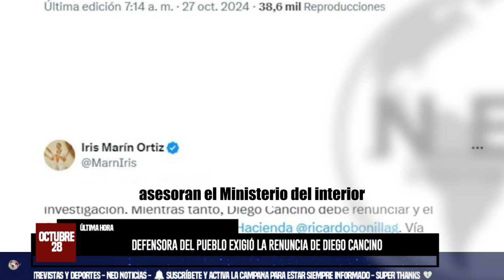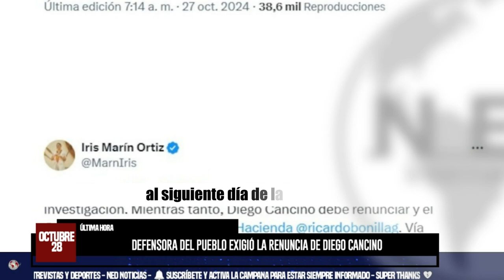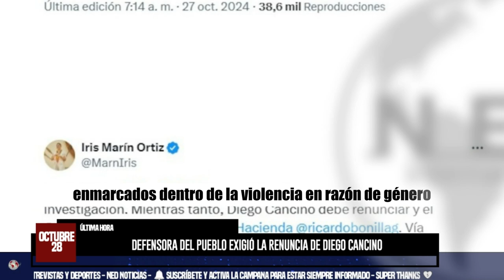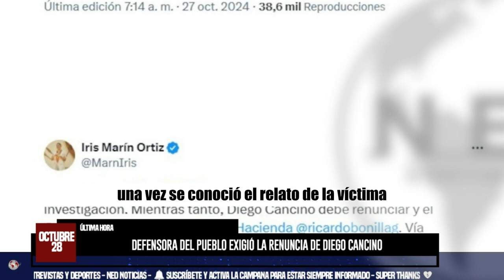ÚLTIMA HORA 🔴 Defensora del Pueblo exigió la renuncia de Diego Cancino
Iris Marín se sumó a los funcionarios del Gobierno Nacional que no respaldaron al exviceministro que fue señalado de hacerle tocamientos, sin su consentimiento, a Viviana Vargas Ávila, asesora en el Ministerio del Interior
INFOBAE